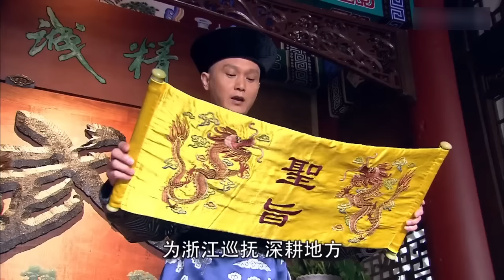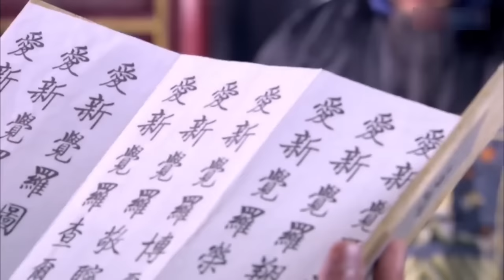MUTLISUB【念君欢/A Moment But Forever】▶ 38 💋 权倾朝野冷王爷与烟姿玉骨“泪美人”因误会而相识🤳两人一见钟情，开启一段相偎相依的唯美之恋💐李晟 许凯 杨幂【念无双】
🧡剧名Name：念君欢/A Moment But Forever
🧡主演Cast：李晟
🧡简介：💋 权倾朝野冷王爷与烟姿玉骨“泪美人”因误会而相识🤳两人一见钟情，开启一段相偎相依的唯美之恋💐
更多精彩好剧👇👇👇👇👇